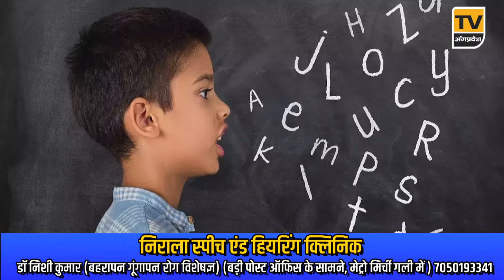Bhagalpur News Today - 28 मई 2024| Den News Bhagalpur